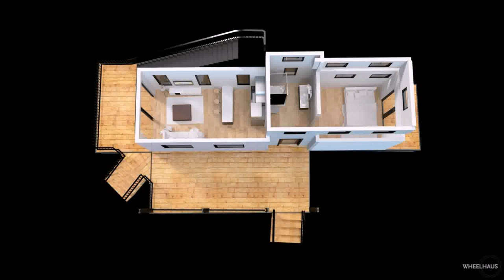Home Plans With Upper Deck (see description)